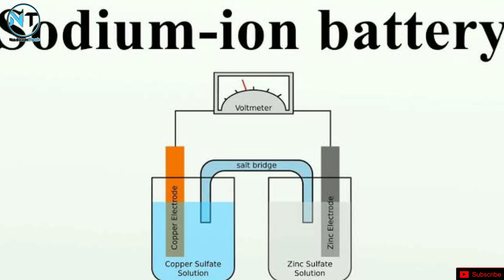Li-ion Vs Li-Po Batteries Explained in Detail in Hindi🔥🔥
Hello Friends is video mein maine aapko Li-ion aur Li-Po batteries ke baare mein bataya hai, in dono technologies mein kya differences hai aur kya kya cheeze isme hoti hai jo ek normal user ko jannii zaruri hoti hai .Saath saath me Sodium ion battery ke bare me bhi baat ki hai jo ekdam nayi technology ki battery ane wali hai.Umeed karte hai ki aapko ye video pasand aayega..
Jai Hind🙏🙏

1)Lithinumion
2)
3)Battery
4)Sodiumionbattery
5)BatteryTechnology
6)Li-ion
7)Li-Po
8)Battries

All the images which is shown in this video is taken from the is used only for the knowledge content not for the other purpose. all credit goes to google for the images